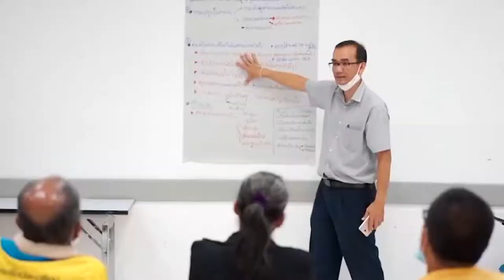STJ adere à Hora do Planeta e apaga as luzes por uma hora neste sábado (26)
​O Superior Tribunal de Justiça (STJ) vai apagar as luzes em sua sede, das 20h30 às 21h30 deste sábado (26), em adesão à campanha Hora do Planeta. O movimento internacional tem como objetivo conscientizar indivíduos, empresas e o poder público a respeito dos desafios socioambientais da atualidade, como a emergência climática e a perda da biodiversidade.